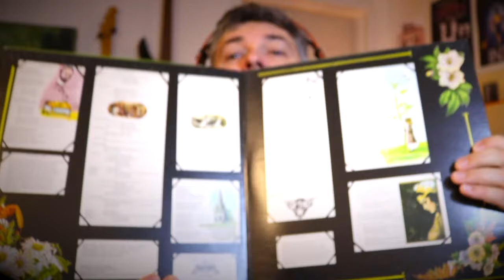"Nursery Cryme" Genesis FULL ALBUM "Musical Box" "Absent Friends" "Hogweed" (reaction episode 823)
0:00 intro/background
1:01 Musical Box
11:20 between song comments
14:00 Absent Friends
15:50 return of the giant Hogweed
23:55 additional comments

►In this video Canadian Guitarist/producer Dean Wolfe reacts to Genesis Nursery Cryme - full album. Songs on side 1: The Musical Box, For Absent Friends, The Return of the Giant Hogweed.

bc1qxwwnl848lkj4r5w5uwjpmvve6f60pnwl9qlttq

►A LITTLE ABOUT ME: I'm Dean Wolfe, a mostly self-taught Canadian guitarist/composer/multi-instrumentalist/singer/producer/performer. I started out as a full time musician, on the road at age 17-19, then went part-time ever since, holding 'day-careers' like chef (red seal papers), spiritual health care while raising a family. As a producer I've made hundreds of my own songs for media and award winning documentaries etc. I've been in several bands including a prog/jazz fusion act nFuze, playing International Jazz festivals and jazz clubs. I mostly abandoned the prog genre in the '90s but have returned to it now with vigour 30 years later.  My own prog band was rejected by record labels as "too progressive' in the late 80s,  so i explored grunge, pop rock and alternative, alt-folk / acoustic fingerstyle guitar and ambient electronic as well. Recently i found  shoegaze and lo-fi as well.